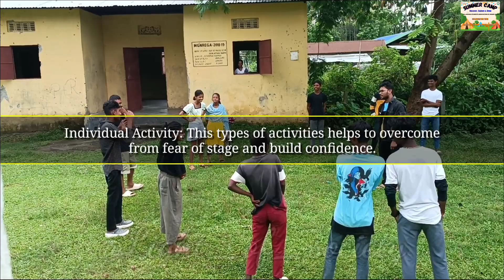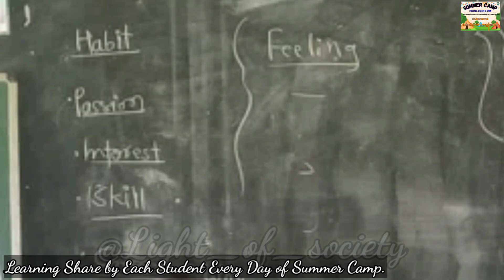Trailer of Summer Camp: Discover, Explore and Grow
The concept of this Summer Camp: Discover, Explore and Grow swill be and inspiration for the Students of your Tea Estate and I got inspired for holding this camp after reading the Journals of the benefits of Summer Camps. Moreover, I have adapted the ideas in align with the spirit of my Booth Camp and FLN Training, with the goal of creating a unique and effective approach to education.
This program targets students currently in 8th, 9th, and 10th with the aim of helping them achieve academic success. It is observed that many students today struggle with basic understanding about Career, Opportunity in Education, Lack of Concentration, Lack of leadership and confidence in day to day life progress. Through this program, we strive to increase students' awareness of the importance of education in their lives and cultivate a culture of consistent learning.
This Summer Camp, appears to be a well-designed initiative that can play a vital role in improving students' academic performance as well as better understanding about life. In addition, programs like these are essential for promoting a culture of learning and empowering students to realize their full potential. By taking advantage of such programs, students can acquire the skills and knowledge they need to excel in their studies and pursue their dreams. I hope that initiatives like this will continue to be developed and expanded to benefit students from all backgrounds and communities.
infringing.
This video has no any negative impact. This video is also for teaching
purposes.
If you find any such contact in this video that belongs to you and you feel that it should be removed from this video. Then I will remove that content immediately. I have worked hard to build this channel. I am sure that you will understand my words.